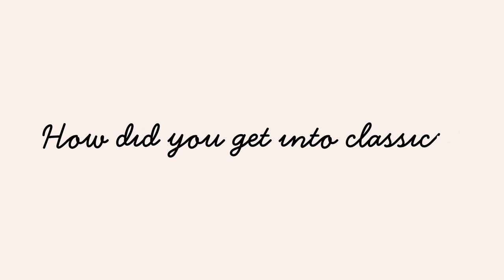Why Should You Study Classics? An Interview with Sir Rupert Jackson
Author and former Lord Justice of Appeal, Sir Rupert Jackson, joined us in Bloomsbury HQ to tell us what he loves about classics and why everyone should be able to study it.

00:35 - How did you get into classics?
00:52 - How has classics influenced your career choice?
02:08 - Working with Classics for All
03:29 - Your advice to anyone thinking about studying classics?